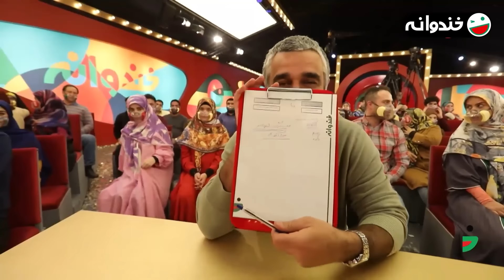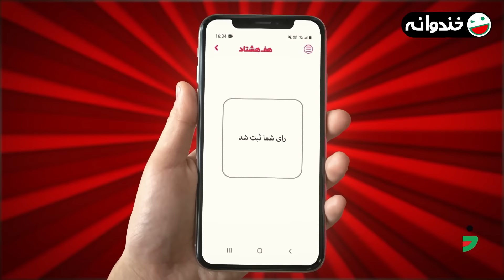فصل هشتم خندوانه قسمت 51 با کیفیت عالی 1080 مرحله یک چهارم نهایی خنداننده شو - شب دوم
قسمت پنجاه و یکم فصل 8 خندوانه 😍
سلام سلام
علی غریب، نیما سهرابی، محمد حاجی‌زاده و محمد حسین توسلی شرکت‌کننده‌های مرحله یک چهارم نهایی خنداننده‌شو۳ امشب روی صحنه می‌رن 🥳🤩🥳

پخش در 14 بهمن 1400

خندوانه یکی از پربیننده‌ترین برنامه‌های تلویزیونی در این سالها به فصل هشتم رسید. رامبد جوان و تیمش از آبان سال 1400 این برنامه را روی آنتن بردند.
اجرای فصل هشتم برنامه خندوانه همچون فصل های گذشته بر عهده رامبد جوان است و شخصیت عروسکی محبوب جناب خان نیز از همان قسمت اول در برنامه حضور دارد؛ نیما شعبان نژاد و جمعی از کمدین های مطرح سینما و تلویزیون هم در این فصل در کنار رامبد جوان حضور دارند؛ فصل جدید خندوانه با رعایت کامل پروتکل های بهداشتی ضبط شده است و در این فصل مسابقات مهیج و برنامه های جذابی به تصویر کشیده میشود…|